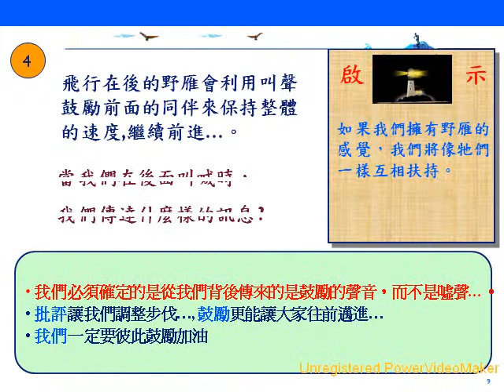雁行理論 06 07 15 39 wmv